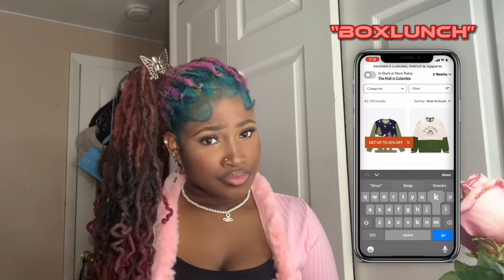VLOGMAS DAY 1 ❅ | SWEET 16! “ bday haul” ( PSA i love my Kurt Geiger purse lol) ENJOY ˚ʚ♡ɞ˚.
hey Babyssszzz!
I DECIDED TO DO aaaa “ BDAY HAUL” For vlogmas DAY1! i hope you all enjoyed &pls know 2023 WE ARE TAKING OFF! AMEN!? AMENNN! Love YOU ALLLL ⭐️
Lmk what was your favorite part! …..I HOPE ALL OF YOU ENJOYED THIS VIDEO! everything is listed below! ⭐️

SOCIAL MEDIA

Snapchat🎀 : Add me on Snapchat! Username: thatgirll.reaaa

age: 15
Eye color: hazel brown
Favorite color : don’t got a favorite i like all colors!
From: D ( M ) V
Fav Sport : Basketball!

REMEMBER TO CHASE YOUR DREAMS .

YOU DONT NEED ANYONE IF YOU GOT YOURSELF.

STAY POSITIVE.

TALK TO GOD .

BE YOU .

YOU ARE BEAUTIFUL & STRONG .

I LOVE YOU ALLLL.

Thank you sm for watching I really appreciate you all !‼️